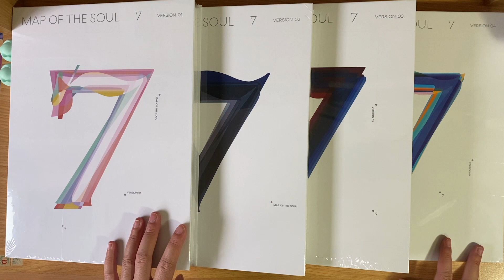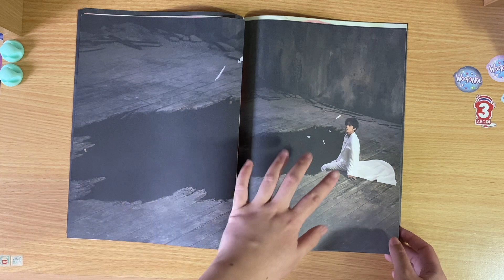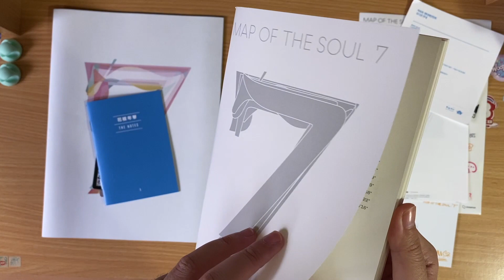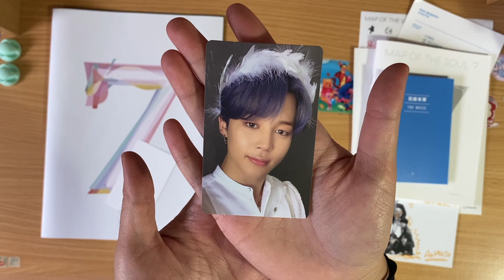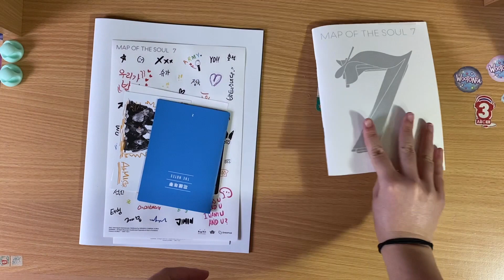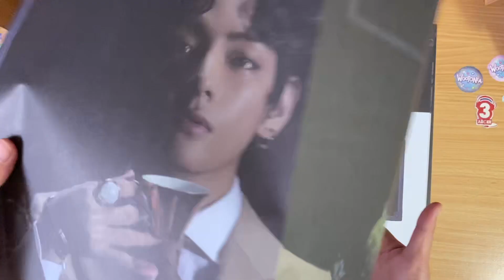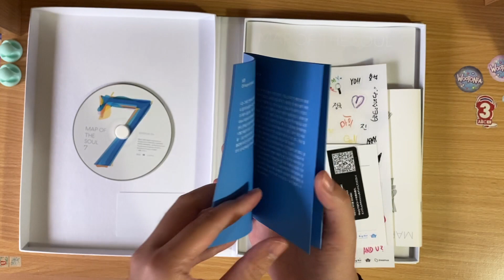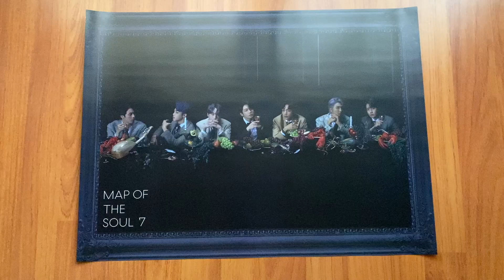BTS Repackage Album MAP OF THE SOUL 7 unboxing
This was a very confusing unboxing, thanks for bearing with me XD

BTS Repackage Album Map of the Soul: 7
Tracklist~
01 Intro: Persona
02 작은 것들을 위한 시 (Boy with Luv) (feat. Halsey)
03 Make It Right
04 Jamais Vu
05 Dionysus
06 Interlude: Shadow
07 Black Swan
08 Filter
09 시차
10 Louder Than Bombs
11 On
12 욱 (UGH!)
13 00:00 (Zero O'Clock)
14 Inner Child
15 친구
16 Moon
17 Respect
18 We Are Bulletproof: The Eternal
19 Outro: Ego